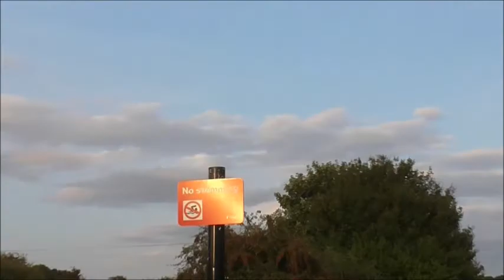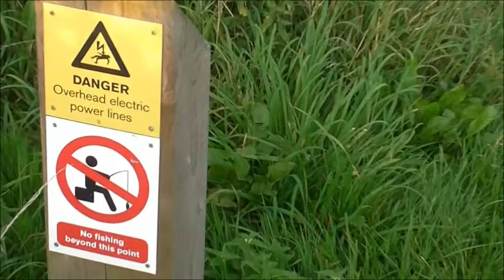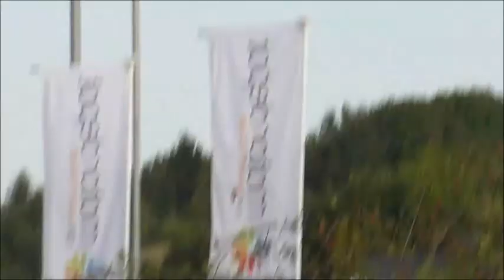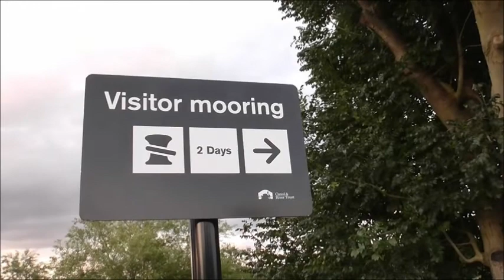Canal Walk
Walking to work via the Chesterfield canal